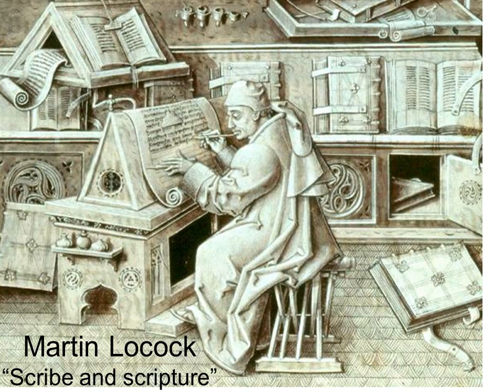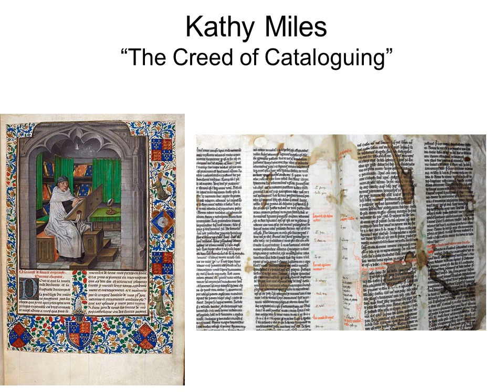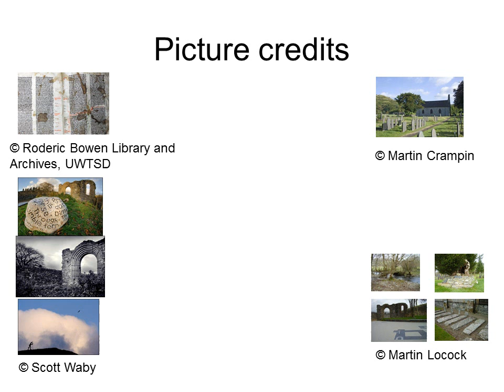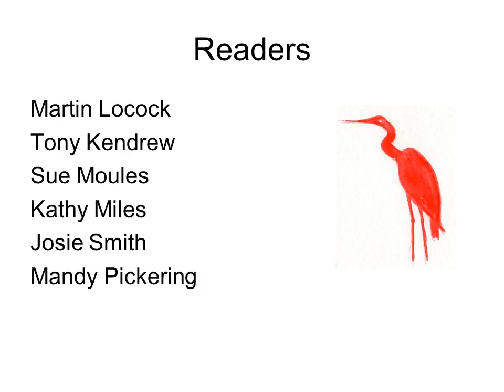Poetry from Strata Florida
Poems inspired by Strata Florida Abbey written by members of Red Heron, including Martin Locock, Kathy Miles, Sue Moules, Mandy Pickering, Josie Smith, and guest Tony Kendrew.  The poems feature in an anthology by Carreg Ffylfan Press.